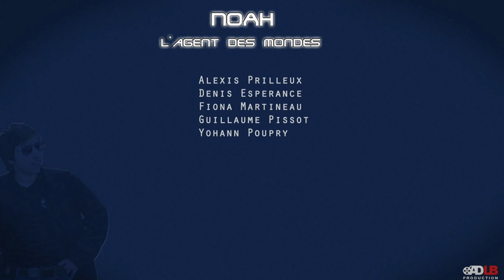Noah, l'agent des mondes - Episode 5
Le 5ème épisode de notre série : Noah l'agent des mondes !